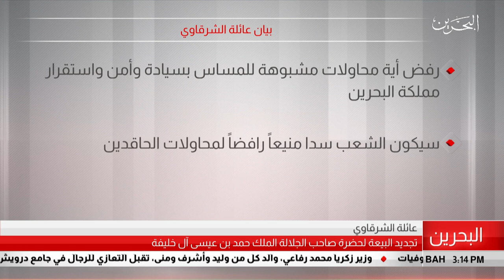البحرين مركز الأخبار : بيان عائلة الشرقاوي 27-07-2019